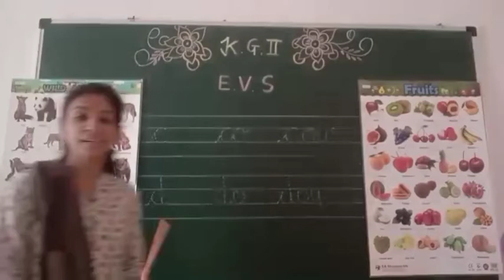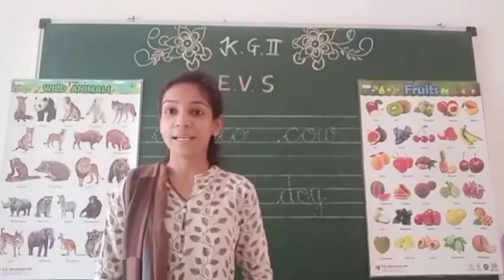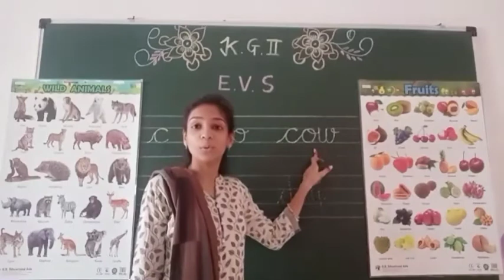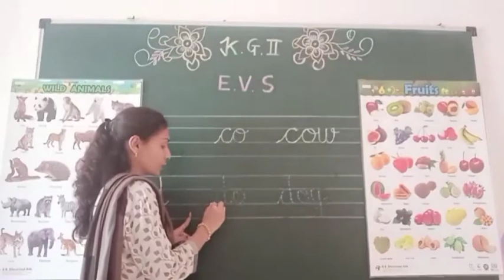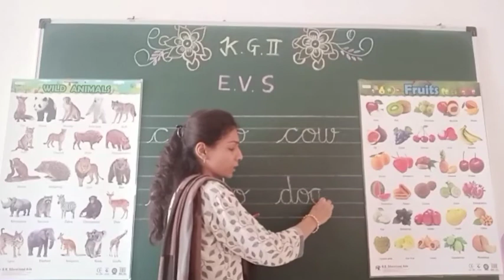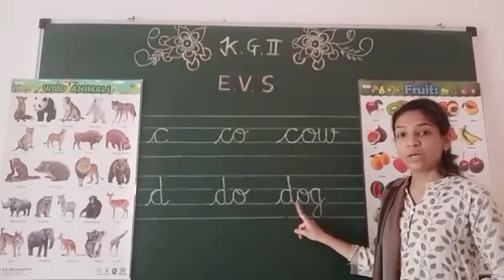Class KGII - EVS - Pet Animals - Learn to write words "cow" and "dog"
Humpty Dumpty Nursery School